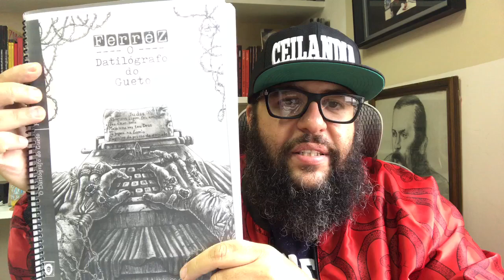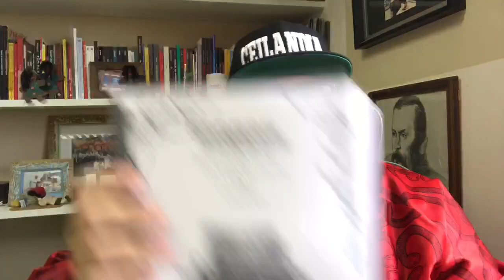OS RICOS QUE MEU POVO ADORA